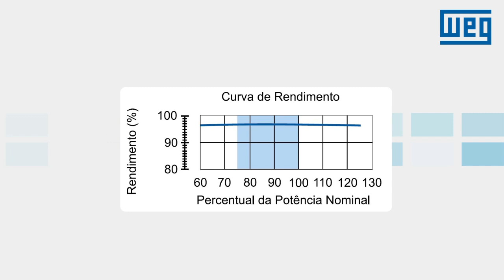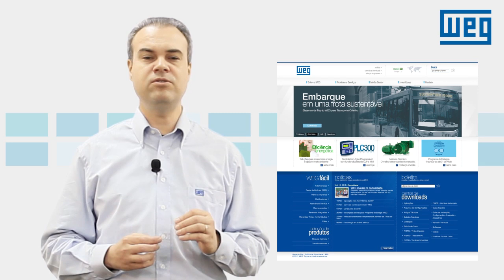Vídeo-aula: Linha de motores WEG WMining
O vídeo apresenta as principais características e aplicações da linha de motores WEG WMining.